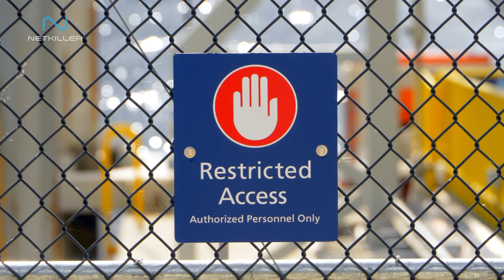You Need NETKILLER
Introducing Netkiller Managed Security Service for Google Workspace.